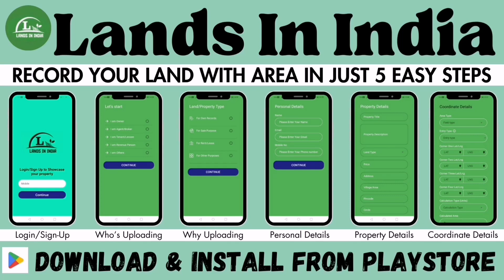BUDHERA : 13.30 ACRES HIGHWAY TOUCH LAND FOR SALE | KAMKOLE | AROOR | TELANGANA | Landsinindia.in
🔴𝐂𝐡𝐞𝐜𝐤 𝐎𝐮𝐫 𝐏𝐥𝐚𝐲𝐥𝐢𝐬𝐭𝐬 𝐅𝐨𝐫 𝐎𝐭𝐡𝐞𝐫 𝐓𝐲𝐩𝐞 𝐎𝐟 𝐋𝐚𝐧𝐝𝐬 🔻

𝑨𝒃𝒐𝒖𝒕 𝑼𝒔✍🏻

Lands In India Is An Online Web Portal Which Was Made In 2021 For Buying or Selling Lands Property Via Online Method. Our Website is Having More Than 1000+ Of All Categories Land Property Across India. Here You Can Also Search and Post Your Requirement to Buy Or Sell Land Properties.

𝐂𝐨𝐧𝐭𝐚𝐜𝐭 𝐒𝐞𝐫𝐯𝐢𝐜𝐞𝐬 📞